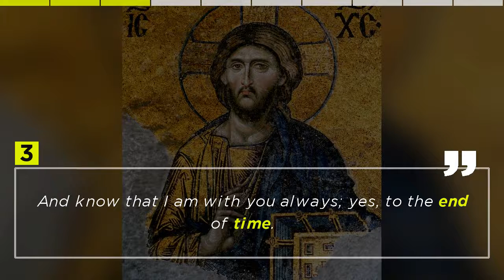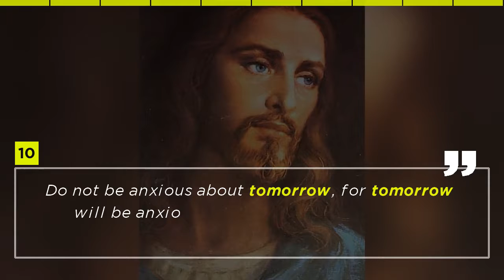Top 10 Quotes by Jesus Christ - Leader ...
We present to you the most famous Quotes of Jesus Christ - Leader . What's your favourite Quote? Leave your answers in the comments below...